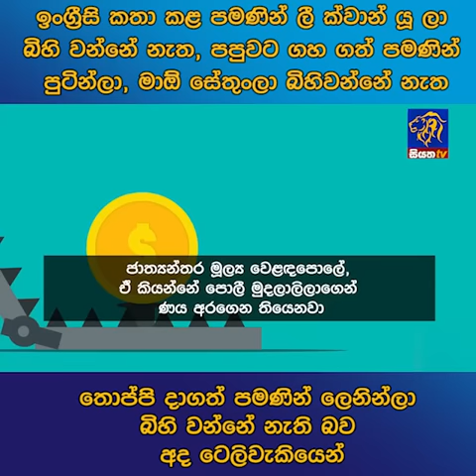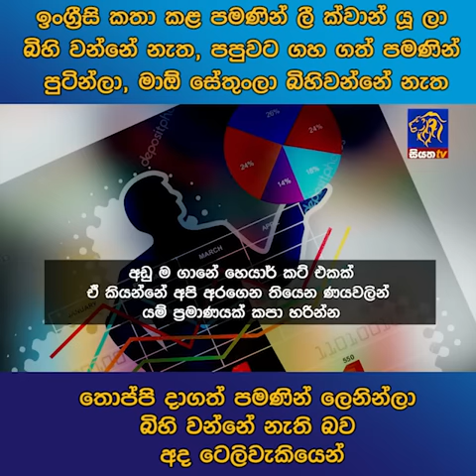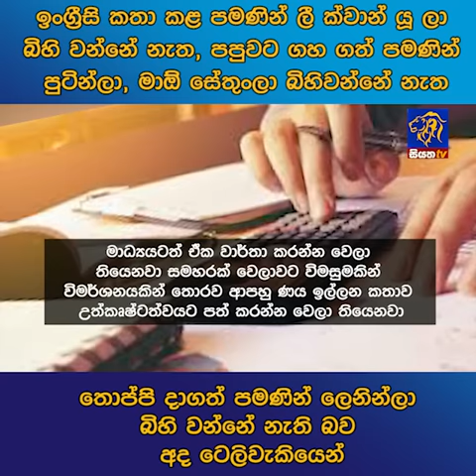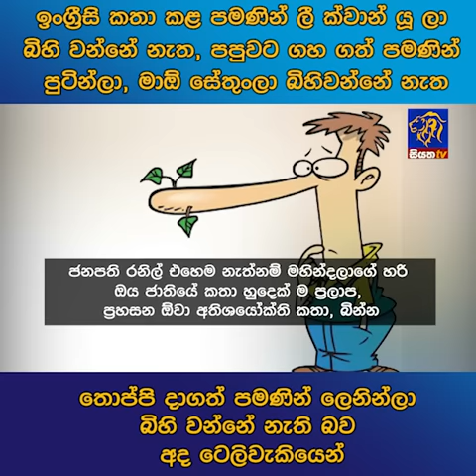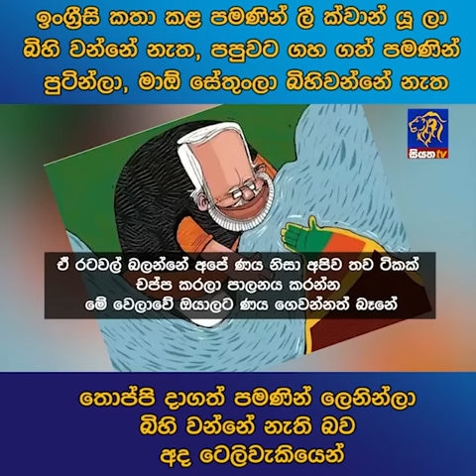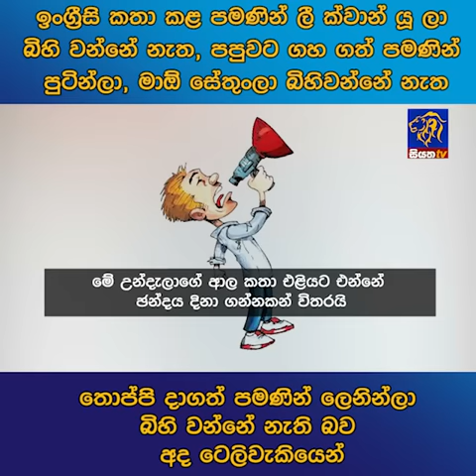තොප්පි දාගත් පමණින් ලෙනින්ලා බිහි වන්නේ නැති බව අද ටෙලිවැකියෙන්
ඉංග්‍රීසි කතා කළ පමණින් ලී ක්වාන් යූ ලා බිහි වන්නේ නැත, පපුවට ගහ ගත් පමණින් පුටින්ලා, මාඕ සේතුංලා බිහිවන්නේ නැත